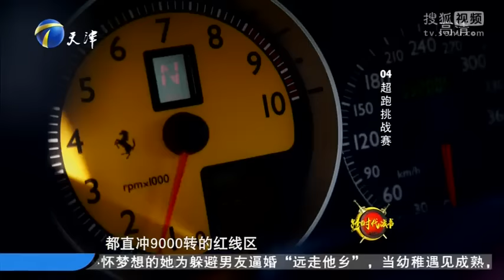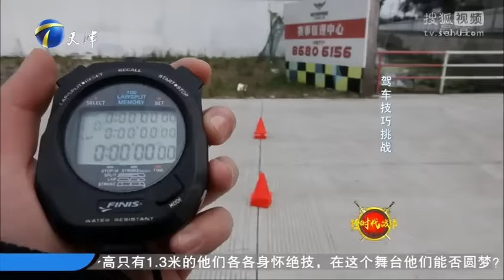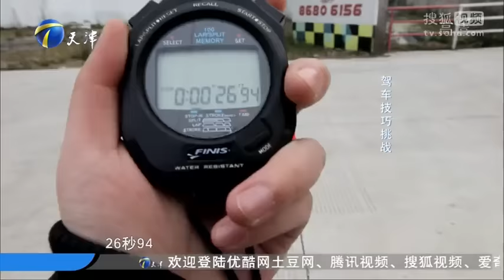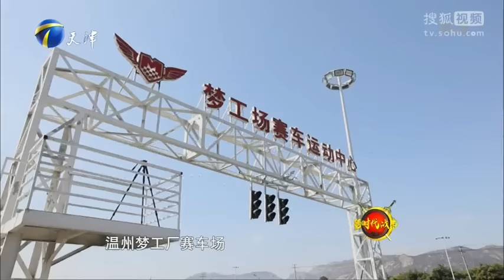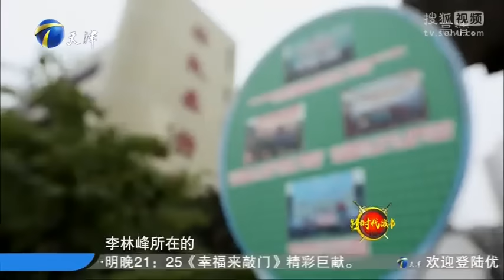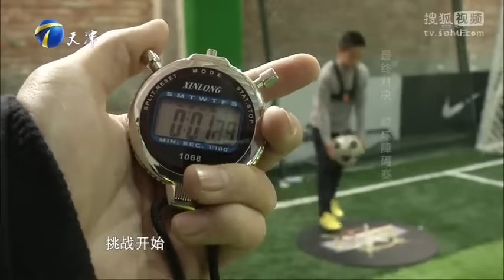[ full ]《跨时代战书》20160225：卡丁车神童VS法拉利F430